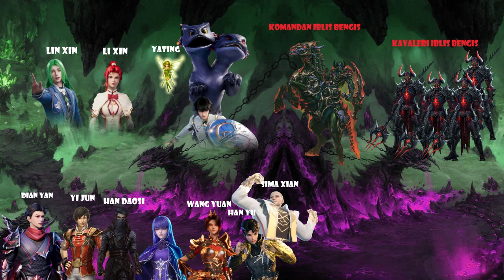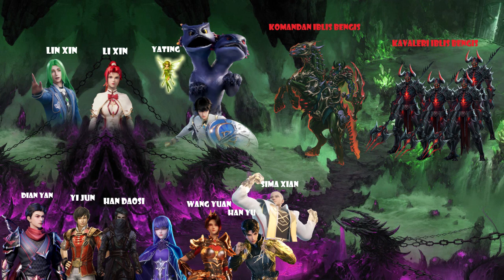Throne Of Seal Episode 107, Cai Er Terluka parah dan hilang ke 4 indra nya Haochen penuh Amarah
Upload di usahakan tiap hari kalo ga ada kendala
senin - jumat 2 episode
weekend di usahakan 3 episode

Throne Of Seal versi novel  untuk penomeran episode versi mimin sendiri yang buat ,biar teratur :)

tingkatan level Ksatria
Ksatria Langkah 4 energi spiritual 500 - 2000 =Ksatria Agung
Ksatria Langkah 5 energi spiritual 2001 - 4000 =Ksatria Bumi (Long Haochen saat ini )
Ksatria Langkah 6 energi spiritual 4001 -10,000 = Ksatria lintas udara
Ksatria Langkah 7 energi spiritual 10,001 - 30,000= Ksatria kuil.
Ksatria Langkah 8 energi spiritual 30,001 -100,000= Ksatria Suci
Ksatria Langkah 9 energi spiritual 100,001 -999,999= Ksatria segel Ilahi
Ksatria Langkah 10 energi spiritual 1,000,000 = Ksatria Dewa.

Menceritakan anak laki laki bernama Long Hao Chen yang sangat menyayangi ibu nya dia berusaha keras untuk menjadi seorang ksatria sejati dan membentuk tim pemburu iblis no 1 untuk melindungi ibu dan dunia dari serangan iblis ,Long Haochen berusaha menjadi ksatria melebihi ayah nya untuk menghadapi kaisar iblis di waktu yang akan datang.

AlurCerita DonghuaIndo ThroneOfSeal ShenYinWangZuo Donghua Throne Of Seal Episode 25 ThroneOfSealEpisode25 Throne Of Seal Episode 26 Throne of seal episode 27 sub indo